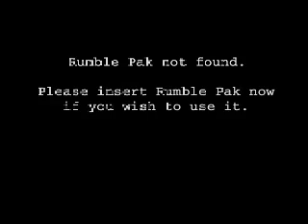Chopper Attack N64